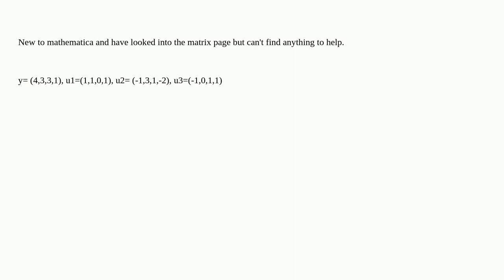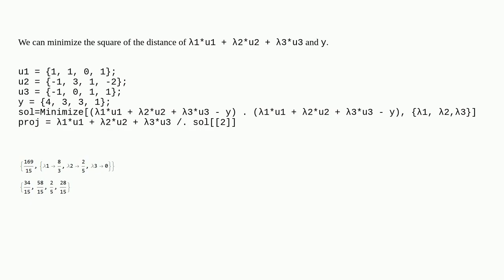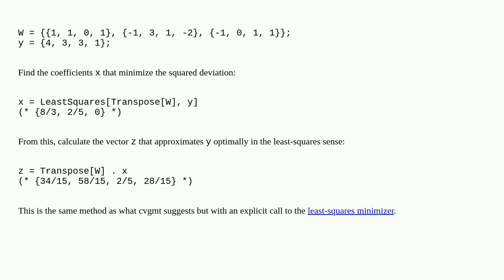How to find vector in the subspace 𝑊 that is the closest to y in mathematica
A special thanks goes out to the community

  vector matrix